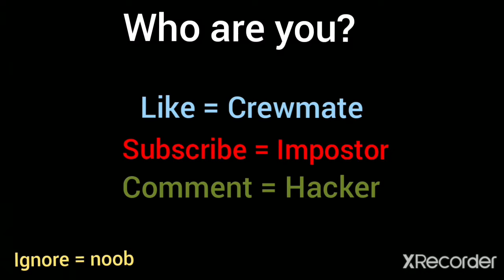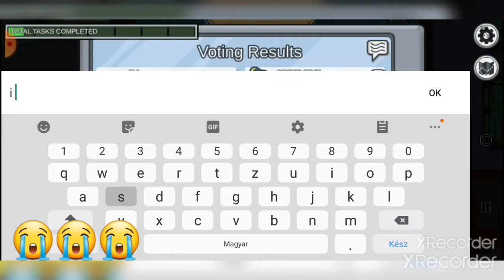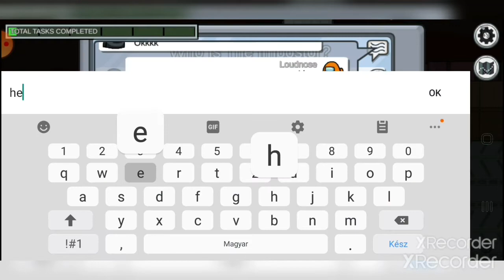Among us - Bad Timing (Funny Moments) #16